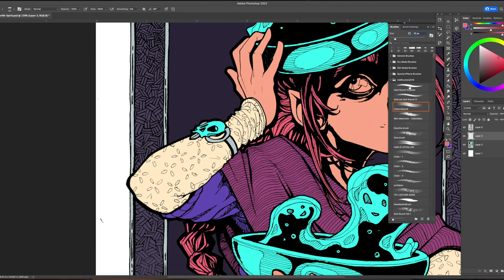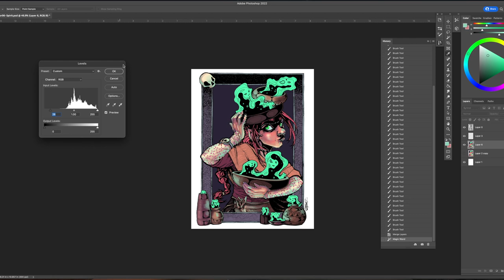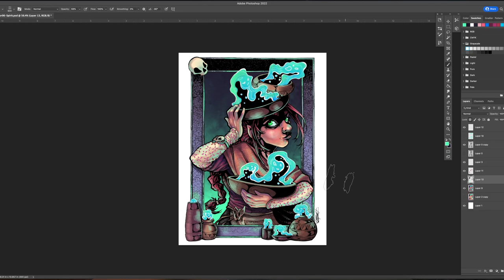Gnomish Spirit Tender - Fantasy Art Digital Painting Timelapse Character - Inktober 2021 Speedpaint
Timelapse of digital colors for "Gnomish Spirit-Tender," originally created for Inktober 2021's prompt "Spirit" and featured in the coloring book "Villains & Villagers" (link further down) - 8.5x11, ink on bristol.  Original character concept, inks and digital colors by Indi Martin of Tortoise & Hare Creations, timelapse video tutorial shows the painting process from inks to final! As always, timelapses are made possible by the support of THC patrons - Join me

Pick up your own copy of Villains & Villagers: The Coloring Book

Music featured in this timelapse: "Elderly Woman Behind the Counter in a Small Town" - Pearl Jam (Album: Vs.)  (Note: My channel is not monetized, but the owners of this music may choose to run an ad on the video)